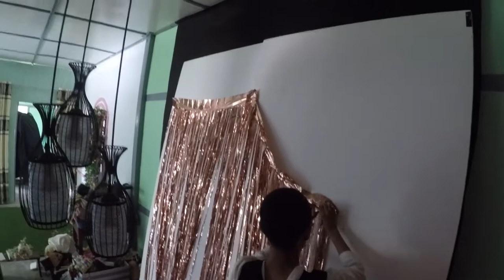Camera Ei Mon